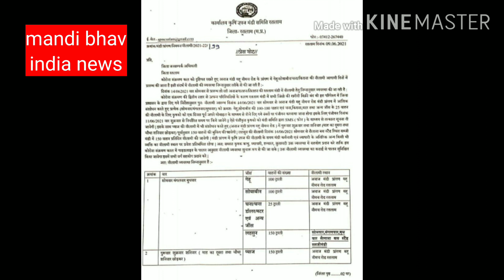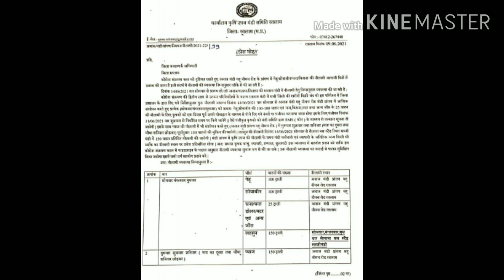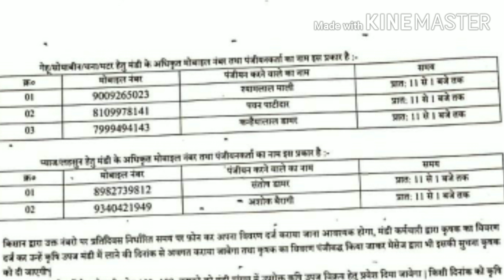रतलाम मंडी में सोयाबीन डालर चना देसी चना गेहूं की नीलामी चालू होने संबंधित सूचना,bhav India news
रतलाम मंडी में सोयाबीन डालर चना देसी चना गेहूं की नीलामी चालू होने संबंधित सूचना